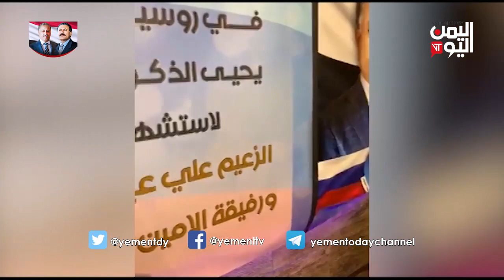روسيا - فرع المؤتمر يحيي ذكرى استشهاد الزعيم ورفيقه الأمين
روسيا .. أحيا فرع المؤتمر الشعبي العام في العاصمة موسكو الذكرى الثانية لاستشهاد الزعيم علي عبدالله صالح ورفيقه الامين عارف عوض الزوكا بحضور عدد من ابناء الجاليات العربية والأجنبية